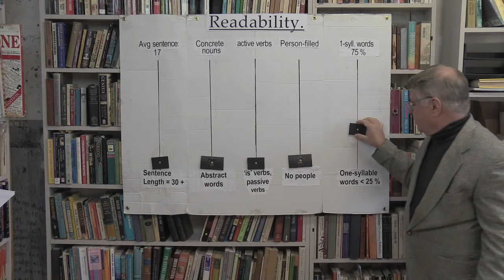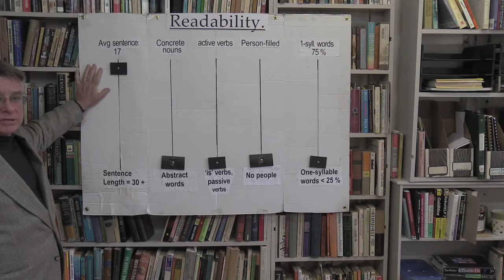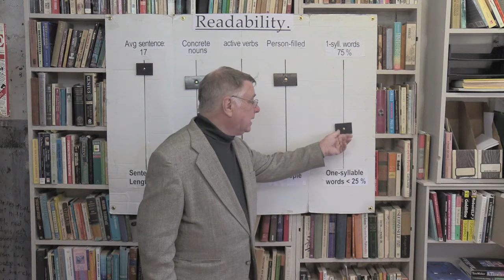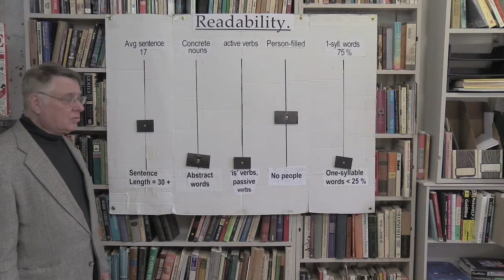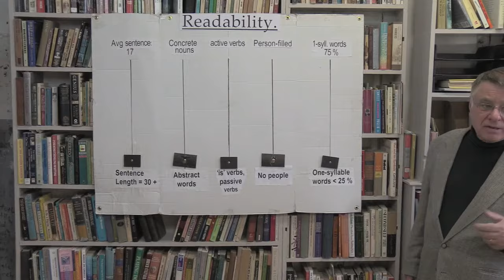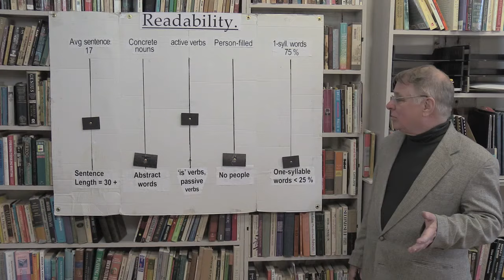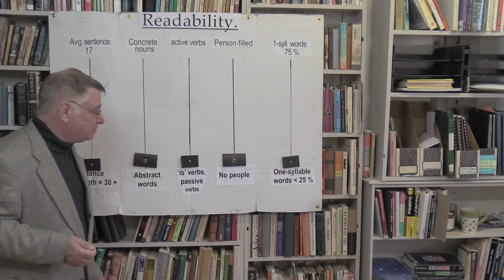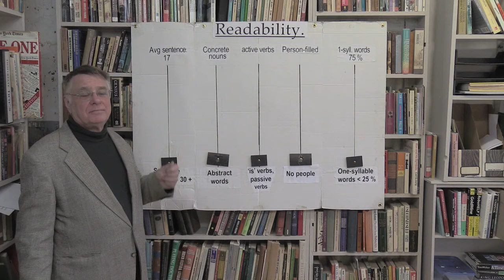0. Readability: The Five Rules of Readable Writing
John Maguire uses his SLIDER DIAGRAM to define and discuss the FIVE RULES OF READABLE WRITING.  He explains the five variables you can control to make your writing readable and fun. This summarizes and integrates the FIVE RULES in a lively talk. More information and book purchase at readablewriting.com.